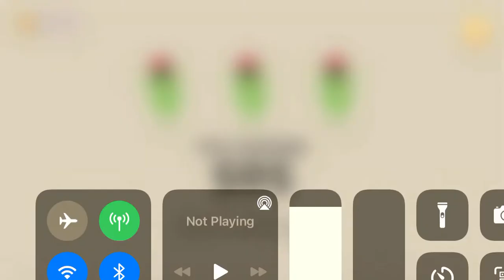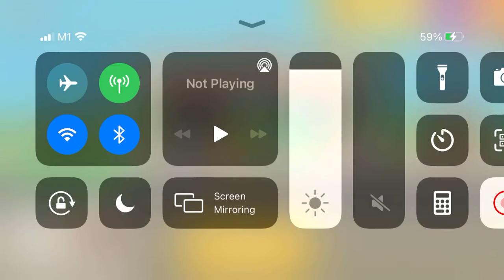Dumb Ways To Die - Part 27 - Insane Minigames